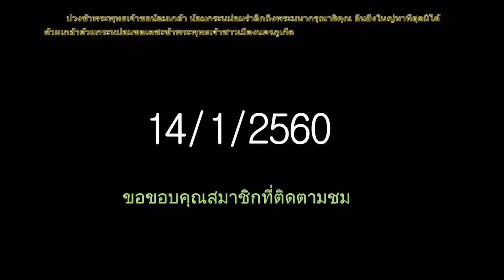งานวันเด็กแห่งชาติมหาวิทยาลัยราชภัฏ ภูเก็ต2560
สุดยอดลีลาการเต้นของเด็กๆมหาวิทยาลัยราชภัฏภูเก็ตเธออาจไม่ได้เต้นตามจังหวะ แต่พวกเธอเต้นไปตามธรรมชาติอย่างที่พวกเธอได้ฝึกฝนมาในงานวันเด็กแห่งชาติมหาวิทยาลัยราชภัฏ ภูเก็ต วันที่ 14 มกราคมปีพ. ศ. 2560  [มหาวิทยาลัยราชภัฏภูเก็ตตั้งอยู่ ณ เลขที่ 21 หมู่ที่ 6 ตำบลรัษฎา อำเภอเมือง จังหวัดภูเก็ต